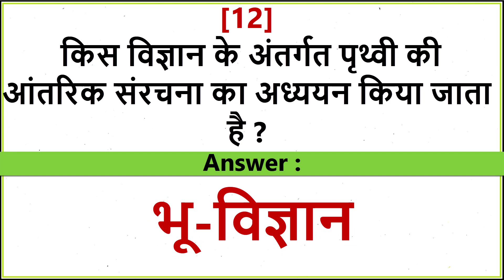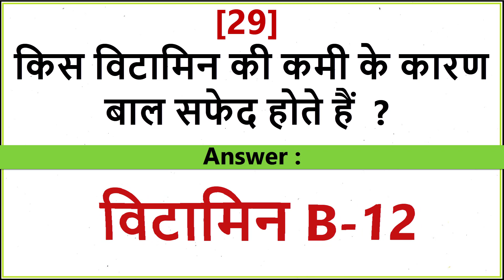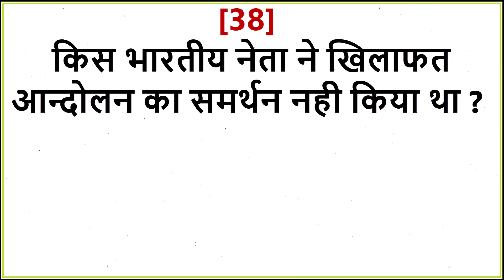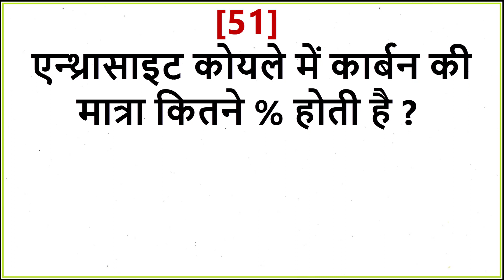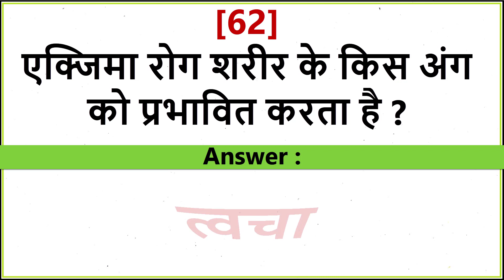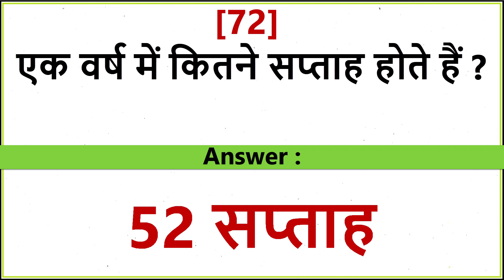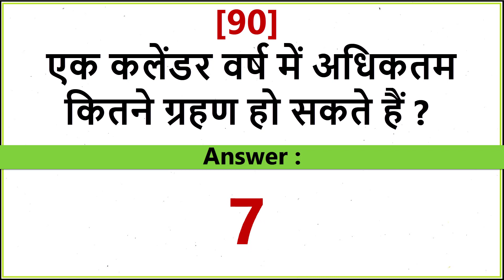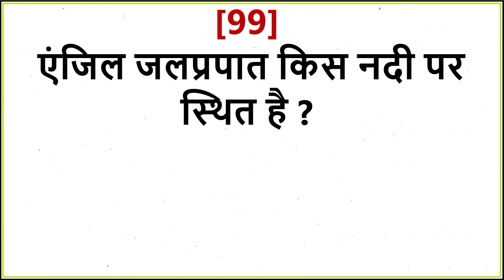100 India Exams GK in Hindi | Science GK Questions and Answers for Exams | Part-23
[1] किस महाद्वीप को ‘मानव धर’ कहा जाता है
[2] किस महाद्वीप को ‘पठारी महाद्वीप’ कहते हैं?
[3] किस महाद्वीप को ‘पक्षियों का महाद्वीप’ माना गया है?
[4] किस महाद्वीप को ‘आर्द्र महाद्वीप’ कहा जाता है
[5] किस मक्खी का भोजन मनुष्य खाता है?
[6] किस भारतीय महिला को फिल्म गांधी के लिए आस्कर पुरस्कार मिला?
[7] किस ब्रिटिश प्रधानमंत्री के समय भारत स्वतन्त्र हुआ?
[8] किस बैंक को बैंक ऑफ इंडिया कहा जाता है?
[9] किस बीमारी में रक्त में शर्करा का स्तर बढ़ जाता है?
[10] किस विटामिन में कोबाल्ट होता है?
[11] किस विटामिन की कमी से खून का थक्का नहीं जमता ?
[12] किस विज्ञान के अंतर्गत पृथ्वी की आंतरिक संरचना का अध्ययन किया जाता है
[13] किस वर्ष में भारतीय कांग्रेस का गठन हुआ?
[14] किस वर्ष में भारत छोड़ो आन्दोलन की शुरूआत हुई?
[15] किस वर्ष में बैंकों का राष्ट्रीयकरण किया गया था?
[16] किस वर्ष मुस्लिम लीग ने एक पृथक राष्ट्र का संकल्प लिया
[17] किस वर्ष पुर्तगाली बस्तियों का भारत में विलय हुआ ?
[18] किस प्रक्रिया के द्वारा समुद्र के पानी से सामान्यता नमक प्राप्त किया जाता है
[19] किस वन को जन्तुओं की दृष्टि से ‘प्राकृतिक प्राणी उद्यान’ कहा जाता हैa-
[20] किस वंश के शासकों ने सोने के सबसे अधिक सिक्के जारी किए
[21] किस वंश के शासकों ने चाँदी की मुद्राओं का प्रचलन किया
[22] किस वंश के शासक के पास एक शक्तिशाली नौसेना थी
[23] किस लैंस का उपयोग करते हुए ‘निकट दृष्टिदोष’ दूर किया जा सकता है?
[24] किस रेडियोधर्मी तत्व का भारत में विशाल भंडार पाया जाता है
[25] किस रुधिर वर्ग का व्यक्ति सर्वदाता होता है?
[26] किस प्रकार के ऊतक शरीर के सुरक्षा कवच का कार्य करते हैं?
[27] किस राज्य  में सबसे अधिक राष्ट्रीय उद्यान हैं
28] किस राज्य में सर्वाधिक क्षेत्र, वनों के अन्तर्गत पाया जाता है?
[29] किस विटामिन की कमी के कारण बाल सफेद होते हैं
[30] किस प्रिंटर द्वारा एक स्ट्रोक में एक अक्षर प्रिंट होता है?
[31] किस प्राकृतिक प्रदेश में सबसे अधिक दैनिक तापमान पाया जाता है?
[32] किस प्राकृतिक प्रदेश में शीतकालीन वर्षा होती है?
[33] किस प्रधानमंत्री ने समाजवाद की विचार धारा को आगे बढ़ाया
[34] किस प्रधानमंत्री ने एक बार अपने पद से हटने के बाद दोबारा पद संभाला था
35] किस व्यक्ति को द्वितीय अशोक कहा जाता है
[36] किस वेद द्वारा वैदिक संस्कृति के बारे में ज्ञान होता है-
[37] किस वेद का संकलन ऋग्वेद पर आधारित है
[38] किस भारतीय नेता ने खिलाफत आन्दोलन का समर्थन नही किया था?
[39] किस भारतीय नेता को ‘भारत का लौह पुरुष’ के नाम से जाना जाता है?
[40] किस पंचवर्षीय योजना के अंतर्गत हरित क्रांति का जन्म हुआ
[41] किस भारतीय को अमेरिका का राष्ट्रीय इन्जीनियरिंग अकादमी पुरस्कार प्रदान किया गया है?
[42] किस विधेयक को केवल लोकसभा ही पारित करती है
[43] किस विद्रोह को प्रथम स्वतंत्रता संग्राम कहा जाता हैं?
[44] किस विद्धान ने गणित को एक पृथक विषय के रूप में स्थापित किया
[45] किस पंचवर्षीय योजना में कृषि क्षेत्र का विकास लक्ष्य से अधिक हुआ था?
[46] एयर बस ज्वालमुखी कहाँ स्थित है?
[47] 'एयर इण्डिया' का मुख्यालय कहाँ स्थित है
[48] एम्पियर किसका मात्रक है?
[49] Microsoft Windows किस प्रकार का सॉफ्टवेयर है?
[50] एपीकल्चर किससे संबंधित है
प्रश्न भारत की श्रृंखला जीके प्रश्न और उत्तर सामान्य ज्ञान (भारतीय इतिहास, भारतीय भूगोल, भारतीय राज्यव्यवस्था, भारतीय अर्थव्यवस्था, भारतीय विज्ञान, भारतीय खेल)
100 Questions Answers of India GK Questions and Answers General Knowledge  (India History, India Geography, India State System, India Economy, India  Science, India Sports)
General Knowledge Key - (English only) @generalknowledgegkqa